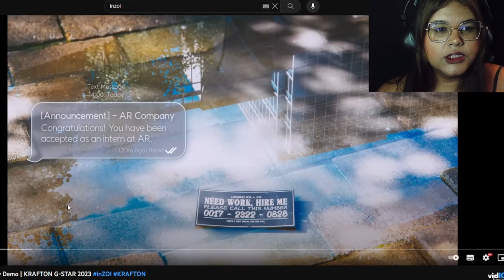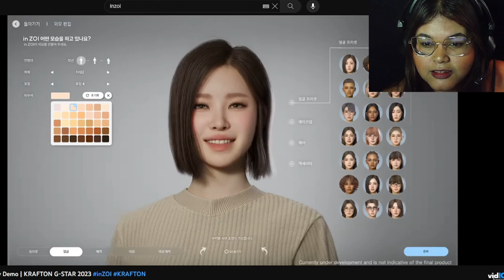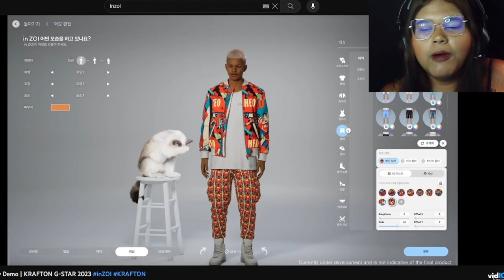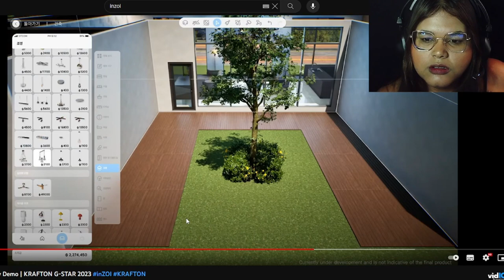INZOI - ESSE NOVO JOGO É SUPER REALISTA!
Sejam bem-vindos ao meu canal, onde hoje estou reagindo ao vídeo da gameplay de inzoi @KRAFTONofficial

INZOI NOVO JOGO SUPER REALISTA!